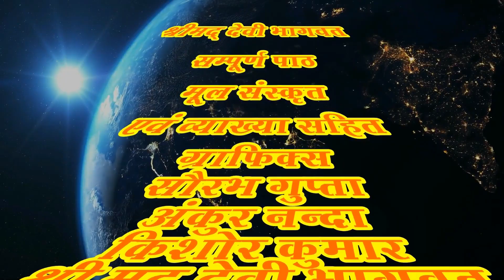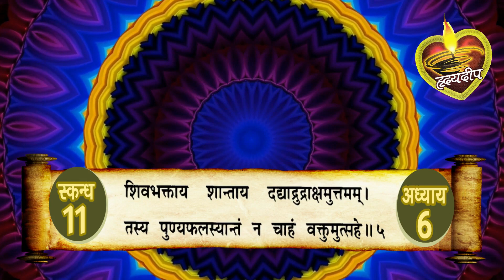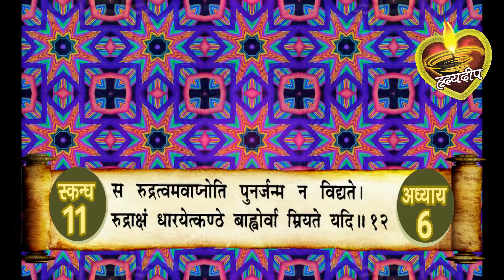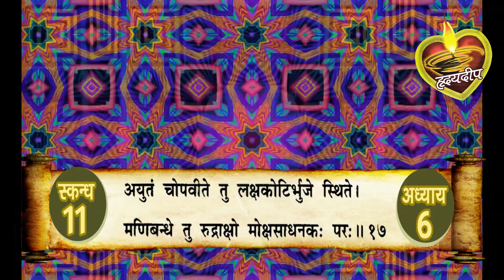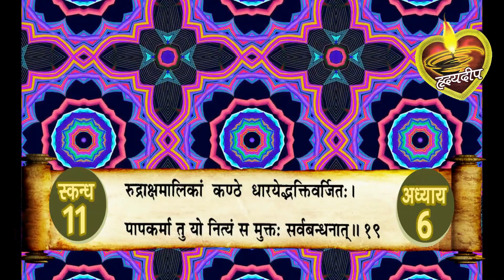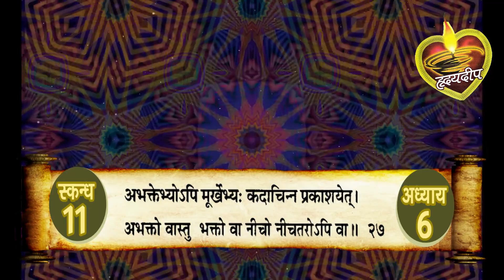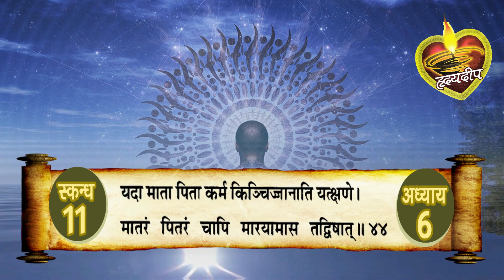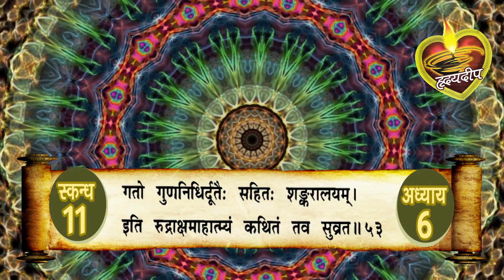श्रीमद्देवी भागवत मूलपाठ स्कन्द 11 अध्याय - 6 [ Srimad Devi Bhagwat Mulpath with Lyrics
Sरुद्राक्ष धारण की महिमा के सन्दर्भ में गुणनिधि का उपाख्यान